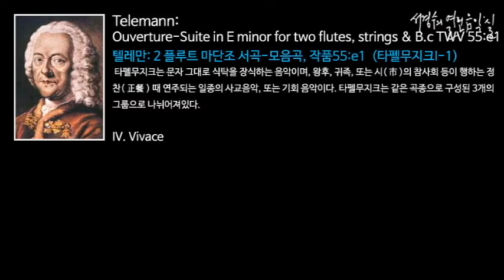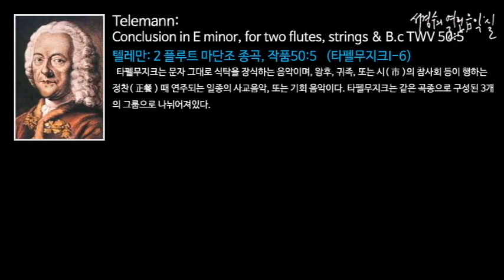Telemann: Tafelmusik I; 식탁을 풍성하게 하는 (설명이 있는)배경음악_‘서경수의 열린 음악실’